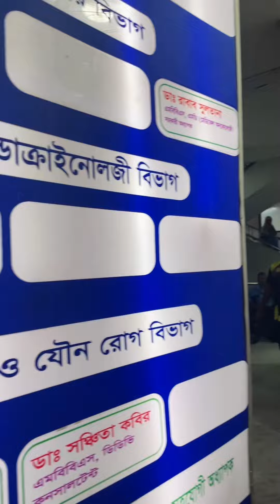নওশীন সকাল সকাল হাসপাতাল এ গেলাম রিপোর্ট আনার জন্য জীবিনটাই হাসপাতাল হয়ে গেছে।😓nowshin